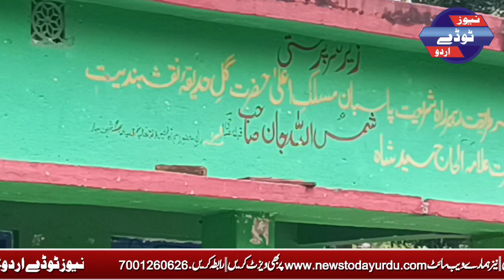Darul Uloom Nooria Faizul Ghoroba Dhurra Ramganj | Admission Open Jari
Darul Uloom Nooria Faizul Ghoroba Dhurra Ramganj | Admission Open Jari @NewTodayUrdu